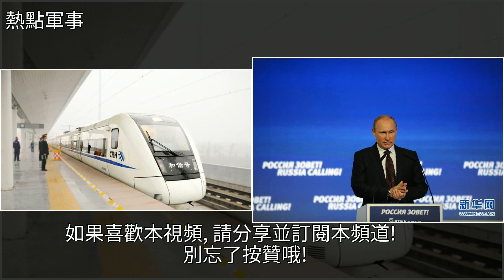戰無不勝的中國高鐵，競爭土耳其2800億大單惜敗！外媒：對手太強，[熱點軍事]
戰無不勝的中國高鐵，競爭土耳其2800億大單惜敗！外媒：對手太強 [熱點軍事]投資,普京,國際戰無不勝的中國高鐵，競爭土耳其2800億大單惜敗！外媒：對手太強 [熱點軍事]投資 普京 國際